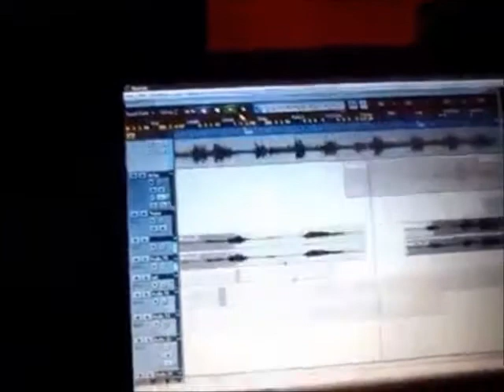Pure Mischief 'The Wall ' Pink Floyd, Drum & Bass, Remix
A purely mischievous creation x
Pink Floyd / Pure Mischief / Eric Pridz Drum & Bass  Remix
Part of my Live set as Pure Mischief / My first live video stream as i could not wait to share this.
Pure Mischief if a live act , plus a collaboration project, set up and run by Ali Carter AKA  Mischief,  as a female Producer, Writer, Recording Artist and now video editor based in the UK.